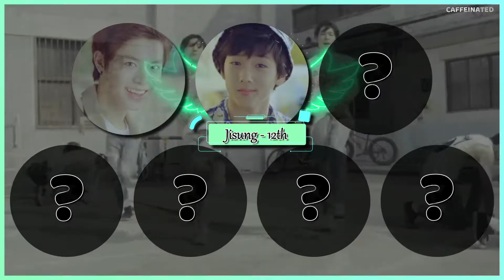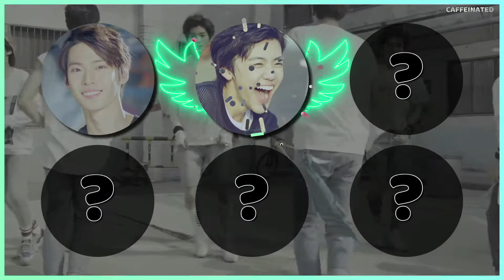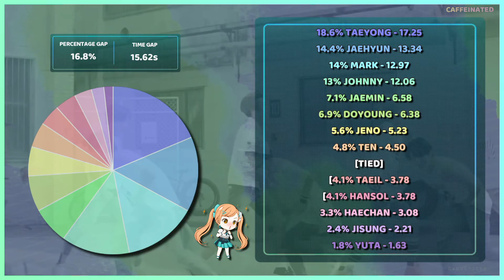NCT 127 (Feat. SR15B) 'Switch' - Focus/Solo Screen Time Distribution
Requested Focus/Solo screen time distribution for NCT 127 - Switch
I was expecting to do this weeks ago when I did the full screen time, but then life and comebacks happened. Sorry...

✽ Song Details
❥ Artist : NCT 127 (Feat. SR15B)
❥ Title : Switch